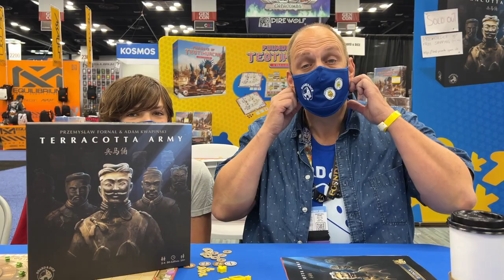POP & a BAR ON TOUR episode 12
We are INSIDE Gen Con 2022 as we have another POP & a BAR.

A huge thank you to everyone who has come up to us with all the joy and love for this series, and providing us with even more weird tastes from around the globe!

Join us 5 days a week as we play board games over And we are preparing for Essen Spiel. Let us know if we will see you there for a HUG and a COFFEE!